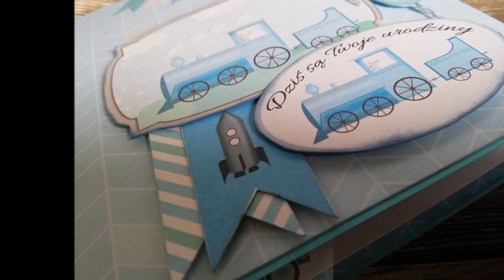Twist & Pop Up card. Paper collction "2 The moon and back" By AltairArt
Hello everyone.
In this video I'll show you a fabulouse Twist & Pop Up card. To created this card I used "2 The Moon & Back" by AltairArt.

Handmade By Karola
xx

 Music || Muzyka w filmie:  - She Dreams in Blue by Josh Woodward
                                                - I'm Letting Go by Josh Woodward
                                                - Memorized by Josh Woodward

                                                - Fight the Sea by Josh Woodward

Hej.
Dziś chciałabym Wam pokazać kartkę typu Twist  & Pop Up.

Pozdrawiam,
Karola

Papiery z kolekcji "2 The Moon & Back" możecie kupić klikając na ten Baza kartki ma wymiary 5" na 12"
       Baza mechanizmu ma wymiary 4" na 8" Baza środkowa ma wymiary 4" na 11"